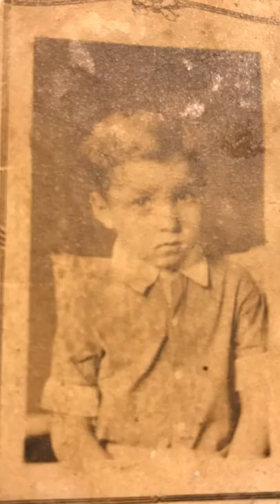Martin Leslie's final ride.